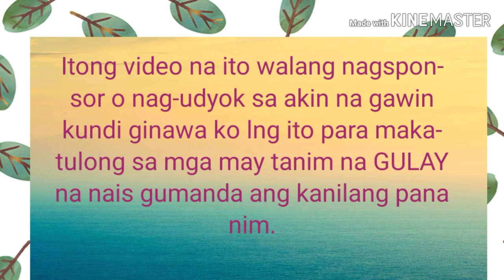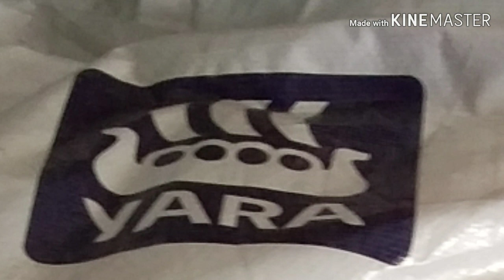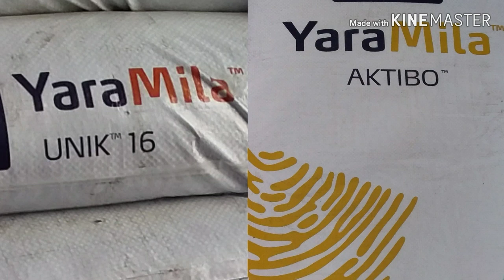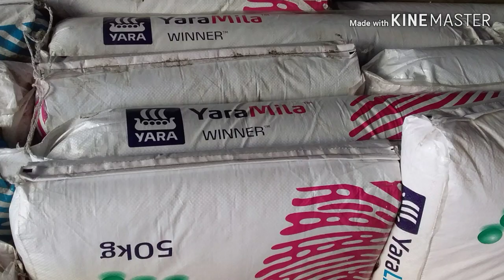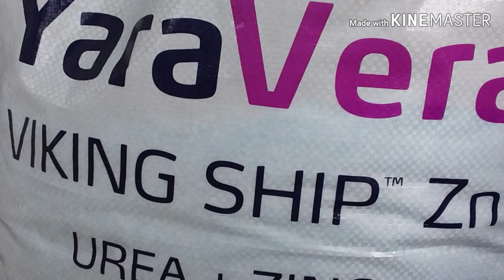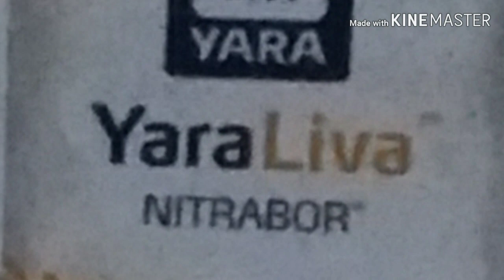YARA: Walang Katapat sa Galing...Alamin kung anong Fertilizer ang dapat sa Gulay, Palay at Mais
Alamin kung anong fertilizer dapat ang gagamitin para sa mga pananim nyo Dont forget to click the notification bell para updated kayo sa mga video ko.. Thank you so much and Godbless..